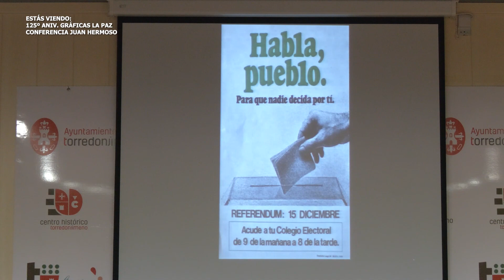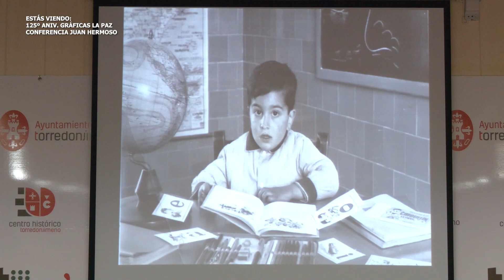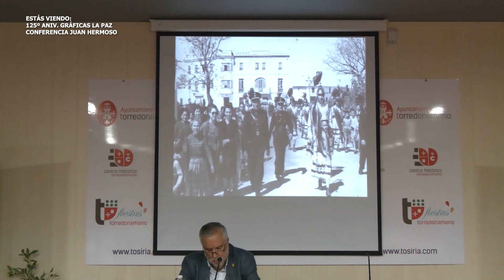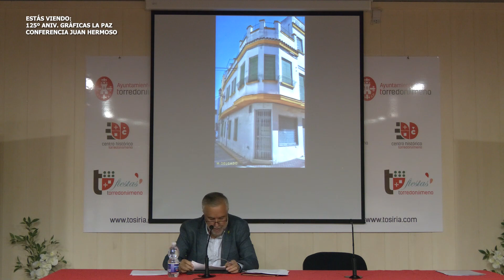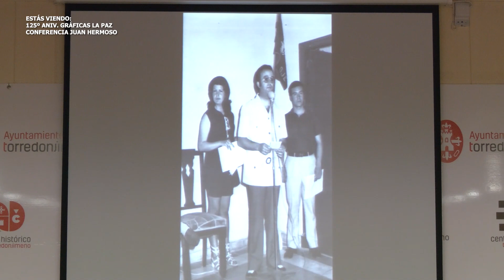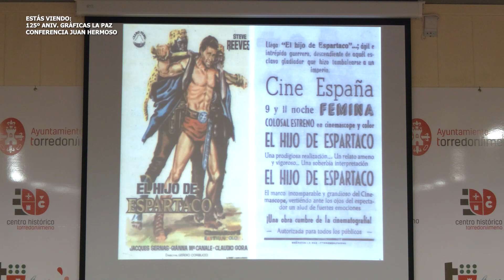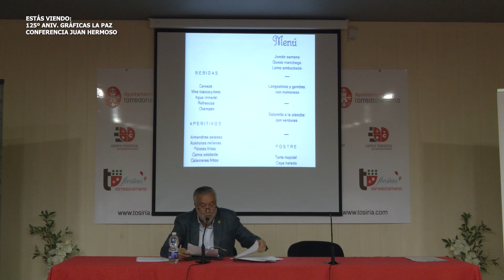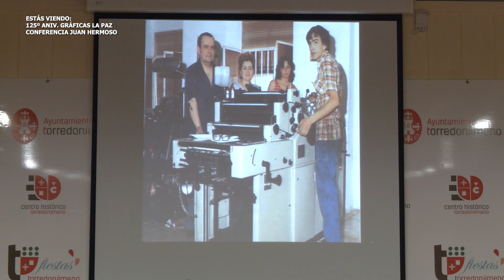VIVIR TORREDONJIMENO Y 7TV · CONFERENCIA GRÁFICAS LA PAZ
CONFERENCIA DE JUAN HERMOSO EN EL MARCO DE LAS ACTIVIDADES DEL 125 ANIVERSARIO DE GRÁFICAS LA PAZ DE TORREDONJIMENO